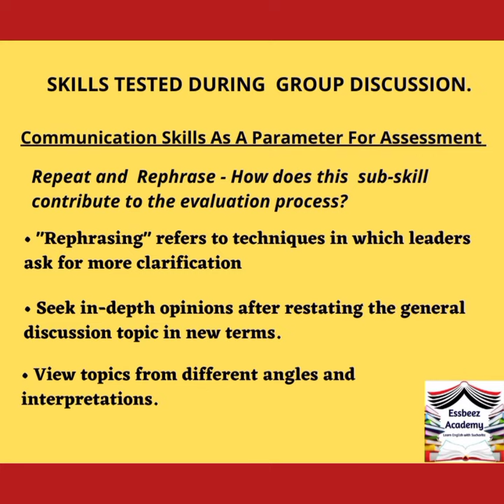Rephrasing terms and repeating statements for a successful evaluation in Group Discussion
Facebook link of the full video Follow on Facebook for sbztips.